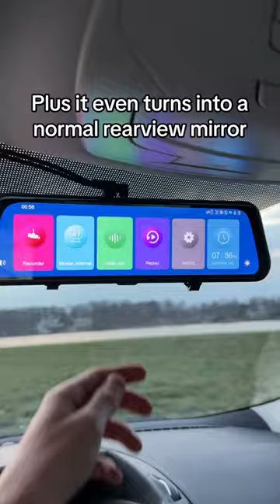Its time to upgrade🙌